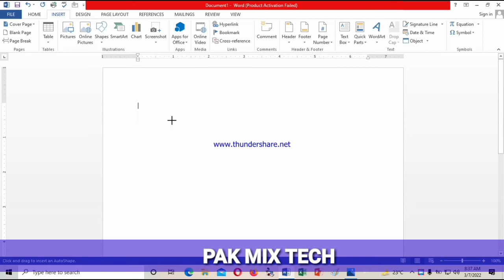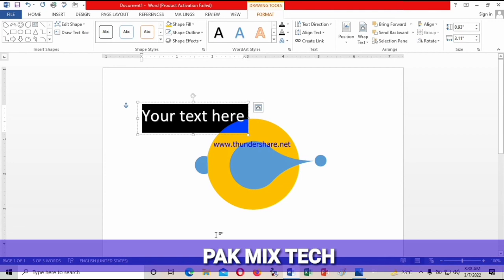How to make logo in ms word | logo design with easy step | logo designs for social medias | in urdu